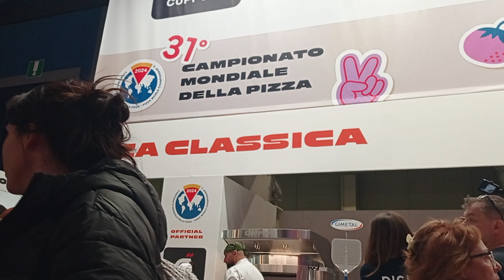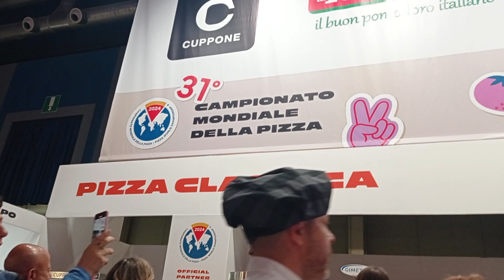Master Pizza 2024 Carrara 5 marzo(2)